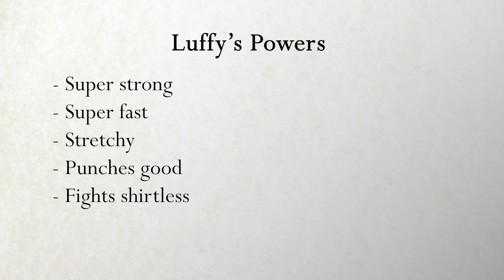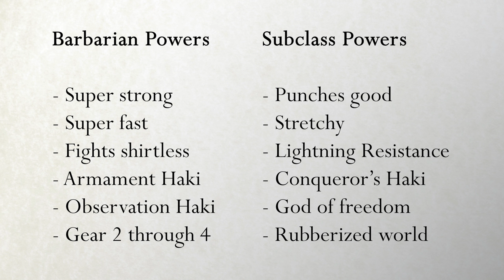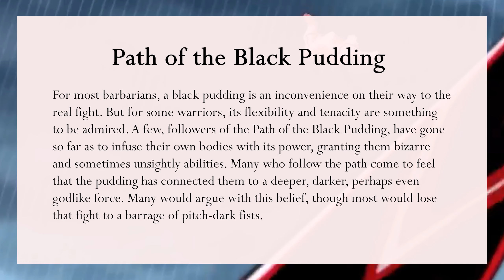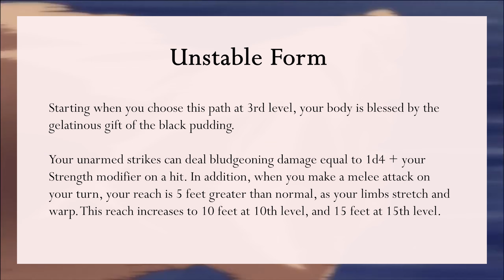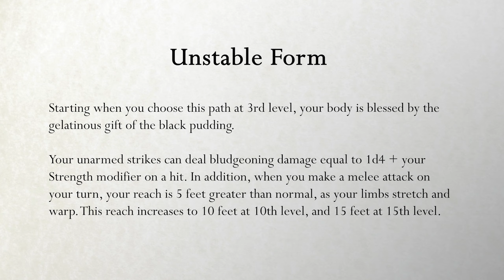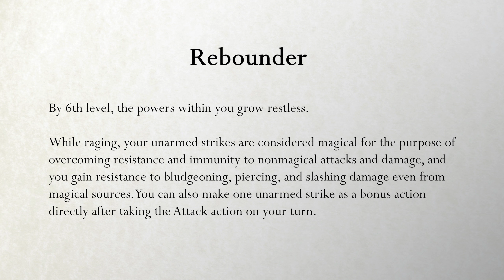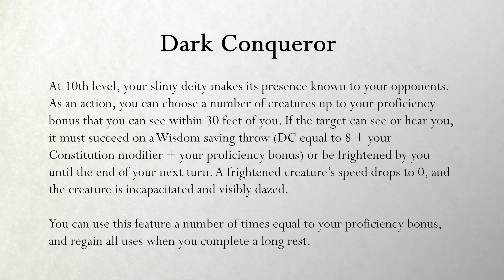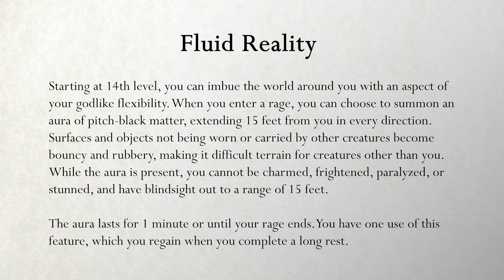Let's make a hombrew D&D subclass for Monkey D Luffy!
Enjoy the week-late Episode 5 of Untested Arcana!

Ever wanted to play a stretchy fighter in 5e but just couldn't find a subclass that felt right? You're in luck - we're just gonna make one up!